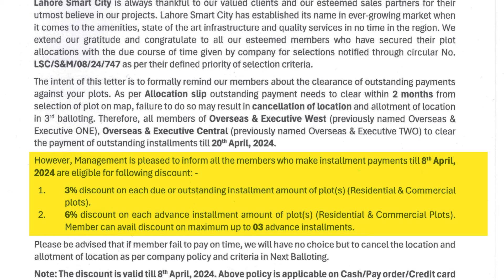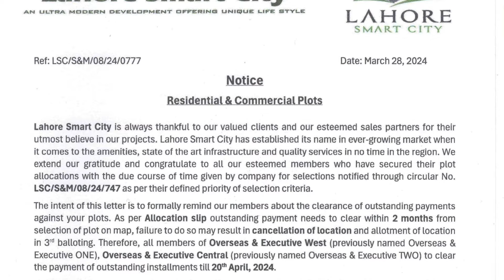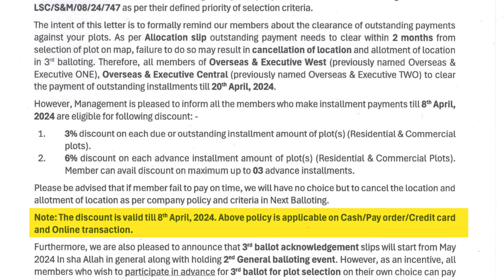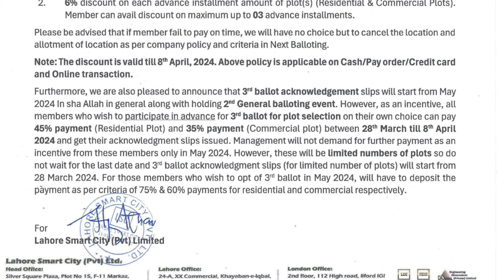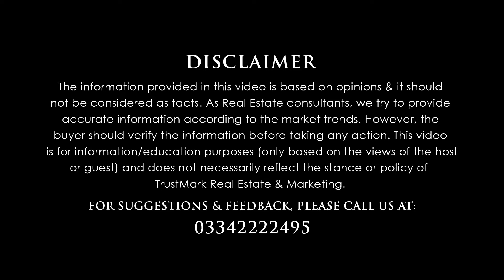Lahore Smart City Daily Updates | 3rd Balloting | Discount Policy | Current Market | Latest Update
80-C, Commercial Broadway Opposite Lahore Smart City Head Office, DHA Phase 8, Lahore.